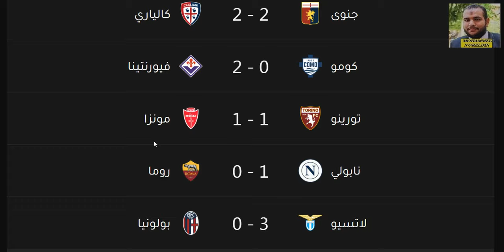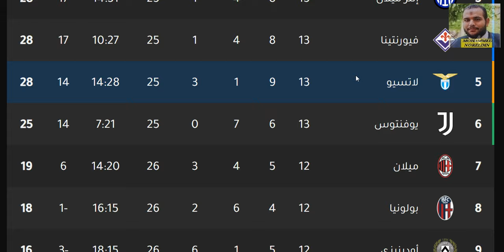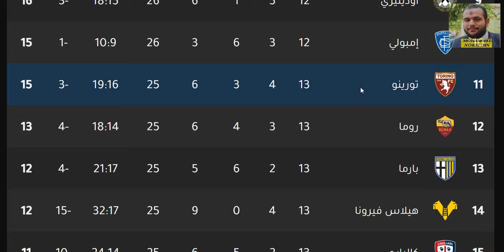ترتيب الدوري الايطالي وترتيب الهدافين الجولة 13 الاحد 24-11-2024 - فوز نابولي و هزيمة روما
ترتيب الدوري الايطالي وترتيب الهدافين الجولة 13 السبت 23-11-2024 - فوز انتر ميلان بالخمسة و تعادل يوفنتوس و تعادل ميلان و فوز اتالانتا بالثلاثة
و فوز لاتسيو بالثلاثة و فوز فيورنتينا

ترتيب الدوري الايطالي وترتيب الهدافين الجولة 11 اليوم الاثنين 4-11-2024 - فوز لاتسيو و نهاية الجولة

ترتيب الدوري الايطالي وترتيب الهدافين الجولة 10 اليوم الثلاثاء 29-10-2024 - فوز نابولي  هزيمة ميلان
ترتيب الدوري الايطالي وترتيب الهدافين الجولة 10 اليوم الاربعاء 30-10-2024 - فوز انتر ميلان و تعادل يوفنتوس
ترتيب الدوري الايطالي وترتيب الهدافين الجولة 10 اليوم الخميس 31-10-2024 - نتائج مباريات اليوم

ترتيب الدوري الايطالي وترتيب الهدافين الجولة 5 الاحد 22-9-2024 - نتائج مباريات اليوم - هزيمة انتر ميلان امام ميلان - فوز ميلان - فوز روما بالثلاثة - فوز فيورنتينا علي لاتسيو
ترتيب الدوري الايطالي وترتيب الهدافين الجولة 5 الثلاثاء 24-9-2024 - نتائج مباريات اليوم

انتر ميلان
ميلان
اتالانتا
يوفنتوس
الفرق المتأهلة الي الدوري الاوروبي
نابولي
لاتسيو
الفريق المتأهل الي دوري المؤتمر الاوروبي
روما

يوفنتوس
جوفنتوس
لاتسيو
لاتزيو
إنترميلان
إنتر ميلان
انترميلان
انتر ميلان
الإنتر
الأنتر
الانتر
أتالانتا
اتالانتا
روما
نابولي
هيلاس فيرونا
بارما
ميلان
الميلان
بولونيا
ساسولو
كالياري
فيورنتينا
اودينيزي
اودينزي
أودينيزي
أودينزي
تورينو
سامبدوريا
جنوي
جنوة
جنوه
كروتوني
سبيزيا
بينفينتو
نابولي